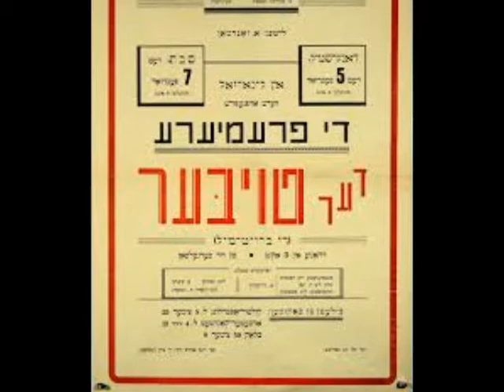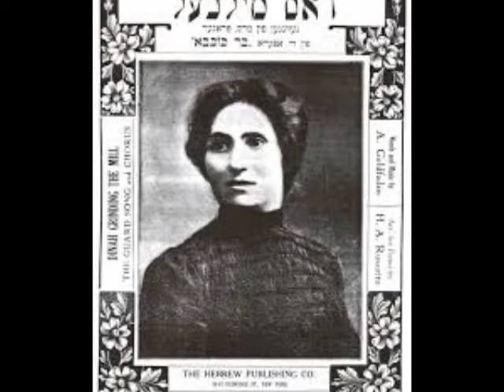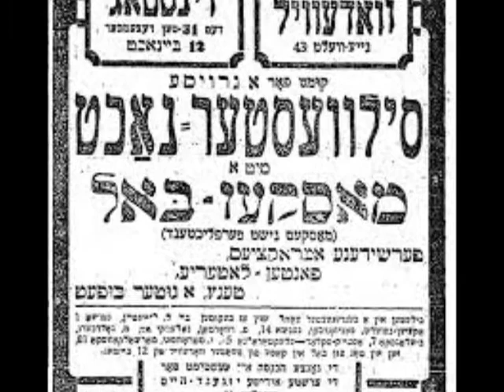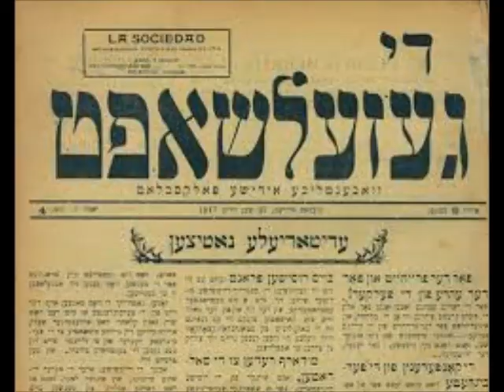האחיות ברי Vie Nemt Men A Bissele Mazel שירי יידיש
Vu nemt men a bisele mazl,
Vu nemt men a bisele glik,
Er reydl zol zikh iberdreyen
Un breyngen dos mazl tsurik.

Di velt iz bashafn far yedn,
Bashafn far yedn va glaykh.
Oy, vu nemt men a bisele,
Khotsh nor a bisele mazl, a bisele glik
Oy, vu nemt men a bisele Khotsh nor a bisele
mazl, a bisele glik

Vi mentshn zol zikh eyn zel mazl
Zer loikhn zer yuddn zer gik
E nasah vol zeys oyf dos mazl
Ken mumer nit habn zurik
Oy, vu nemt men a bisele Khotsh nor a bisele mazl, a bisele glik

Oy, vu nemt men a bisele mazl, a bisele glik